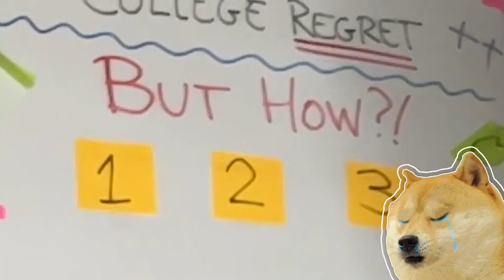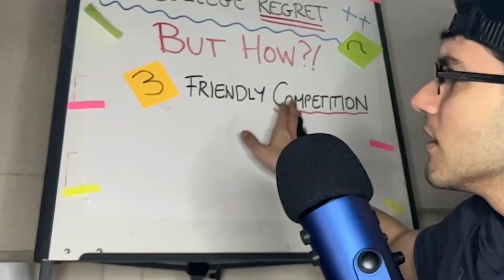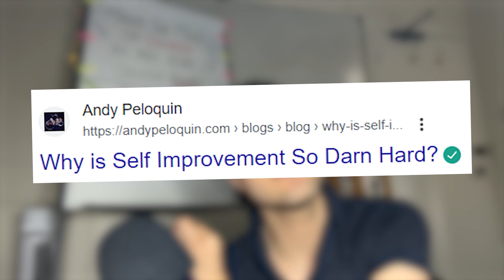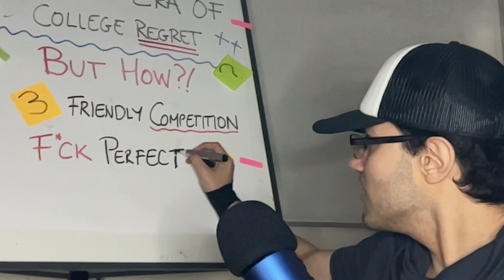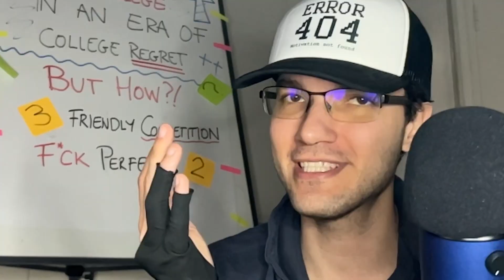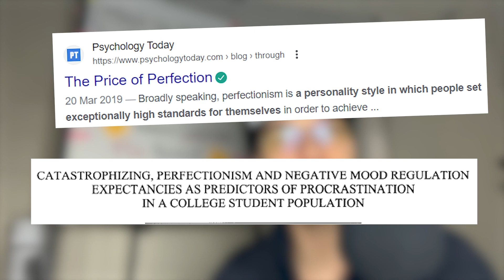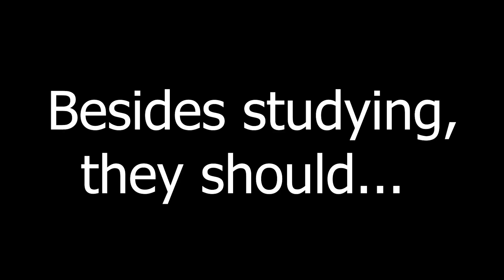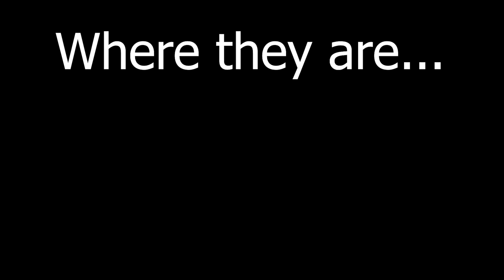3 Habits of Top Students Explained by A Cambridge Professor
Is it just me or is everyone complaining about college and universities nowadays? As a professor, I've been hearing this more and more, so I thought I'd talk about it. The short of it is this: if you want to go to college, you HAVE to make the most of it for it to be worth it, but what does that mean?

For this video, I asked 6 top students from Cambridge university their advice and came up with 3 habits based on what they said. I discuss them in this video.

If you're ADHD, you might find this particularly useful. Target audience: students, people thinking about college & university.

Hey there! I'm Alex - I'm a micro-economics researcher and lecturer at the University of Cambridge, UK. The goal of my videos is to discuss in a lighthearted manner topics related to study, learning, self-improvement and others.

⚡️Key moments:
0:00 Intro
0:48 Friendly Competition
1:52 The Science of Extrinsic Motivation
3:22 Perfectionism is a Curse
4:41 Avoid Downwards Spirals
6:08 Less Is More
7:55 Outro

College. University. Worth It. Advice. Professor. Researcher. Cambridge. 2024 Update. ADHD Humor. Commentary Video. School. Schooling. Waste of Time. Anxious. Regret. Money. Student Loans. Degree. Diploma. Worthless. Competition. Value of Degree. Habits. Top Students